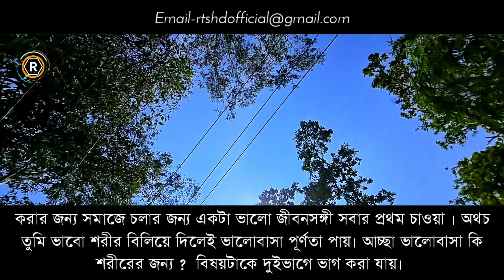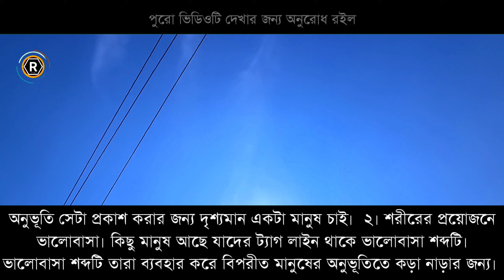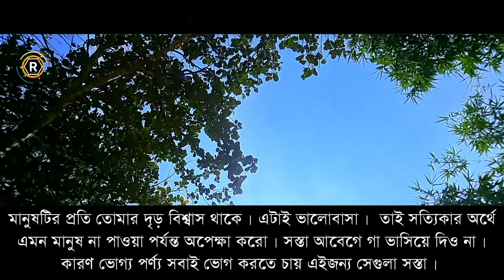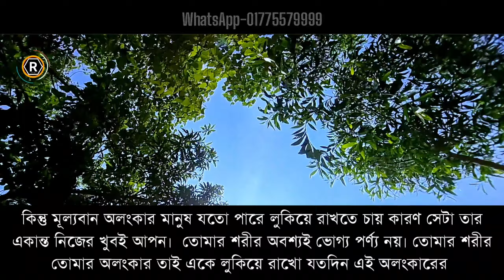মানুষকে ভালোবাসতে অবশ্যই শরীরের প্রয়োজন হয় কারণ...... কারণ জানতে হলে ভিডিওটি দেখুন | RTS HD